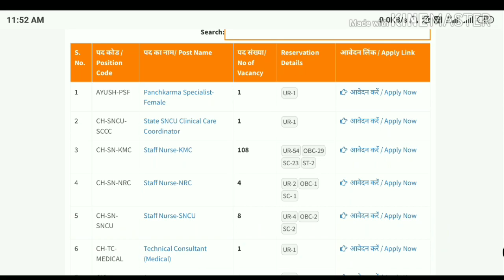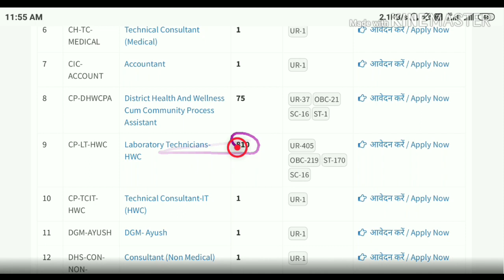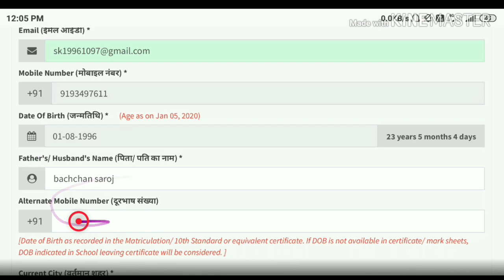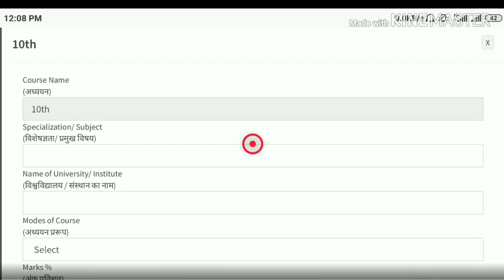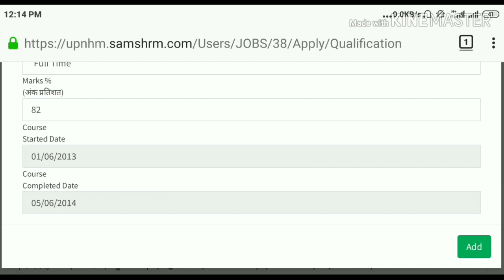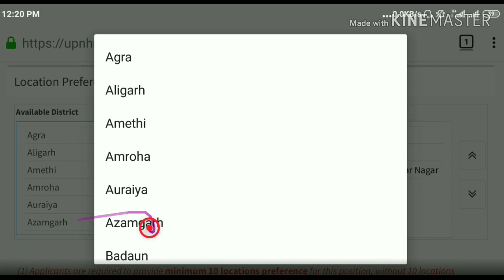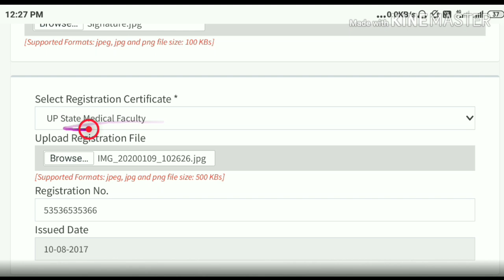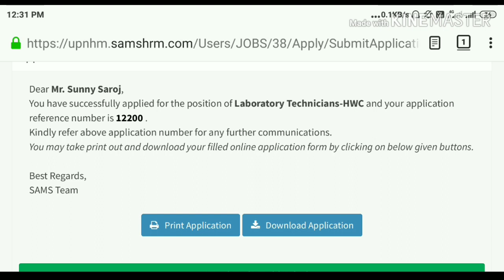UP NHM Various Post online form 2020 || UP NHM Online form 2020 kaise bhare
दोस्तों इस वीडियो में हम UP NHM Various Post के फॉर्म को ऑनलाइन कैसे भरना है जानेंगे।